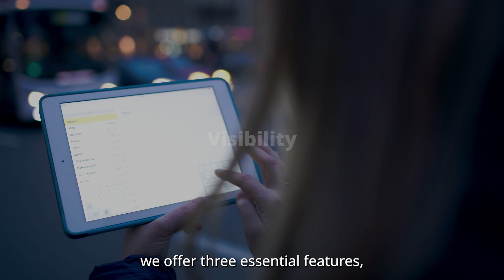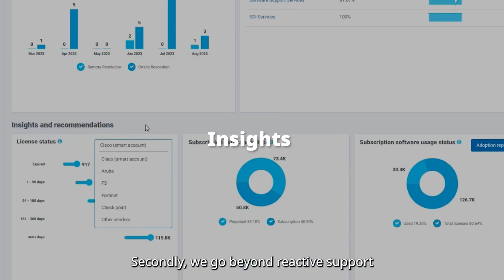Data-driven services for transforming infrastructures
Drive measurable outcomes to propel your business forward through our Software-defined Infrastructure Services which provide unparalleled visibility, insights and digital experience of your infrastructure.